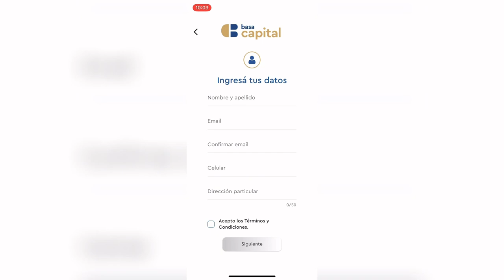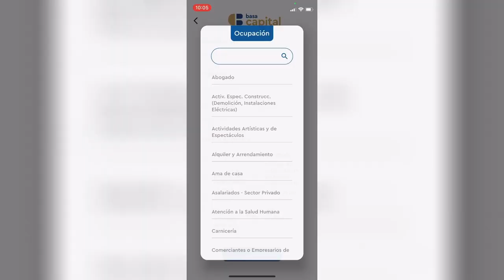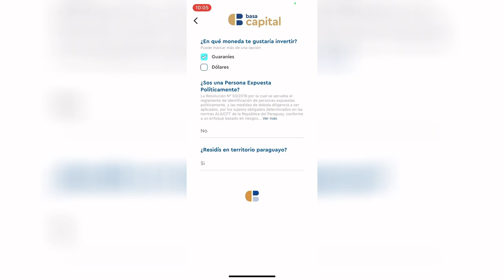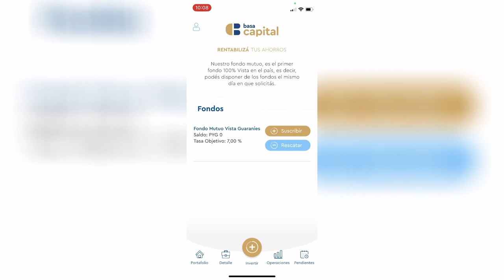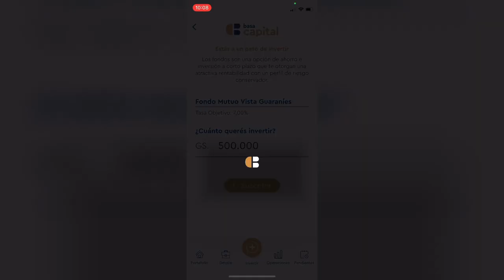COMO ABRIR una CUENTA en una CASA DE BOLSA? - Invertir en Paraguay - BVA - BASA CAPITAL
Paso a Paso de como ABRIR una cuenta en una CASA DE BOLSA e Invertir tu Dinero en Paraguay!

Para invertir en Paraguay en la Bolsa de Valores de Asunción, tenemos que tener si o si una cuenta en una Casa de Bolsa. No todos saben como abrir, por eso les traigo un tutorial de como abrir una cuenta en la Casa de Bolsa Basa Capital, e invertir tu dinero en el mismo día.

¿No estás seguro de cuál es la mejor manera de empezar?
Siga estos sencillos pasos para comenzar:

 ►Paso #1 – Sigue el Guía Paso a Paso para Invertir en la Bolsa de Valores de Paraguay

►Paso #2 – Empieza a Invertir desde 300.000 Gs.

🇧🇷 Eres Brasileño y Quieres Invertir en la Bolsa de Valores de Paraguay?

📊Quieres Invertir en Bitcoin desde Paraguay?

No doy recomendaciones de inversión, el contenido de los videos es meramente educativo y es mi propia opinión. La rentabilidad pasada no representa garantía de resultados futuros.